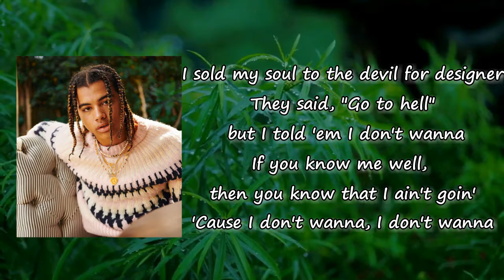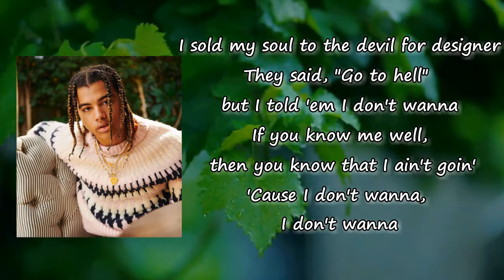24kGoldn - CITY OF ANGELS Lyrics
Songs: CITY OF ANGELS by 24kGoldn
Album

CITY OF ANGELS Lyrics:

I sold my soul to the devil for designer
They said, "Go to hell" but I told 'em I don't wanna
If you know me well, then you know that I ain't goin'
'Cause I don't wanna, I don't wanna
I don't wanna die young
The city of angels where I have my fun
Don't wanna die young
When I'm gone, remember all I've done, 'one
We've had our fun, 'un
But now I'm done, 'one
'Cause you crazy, yeah, I can't take it (No)
Just wanted to see you naked
Heard time like money, can't waste it
What's the price of fame? 'Cause I can taste it
So I'm chasin' (Yeah), and I'm facin'
A little Hennessy, it might be good for me